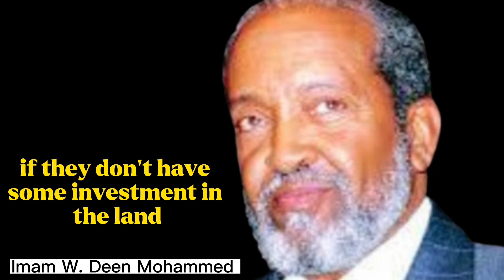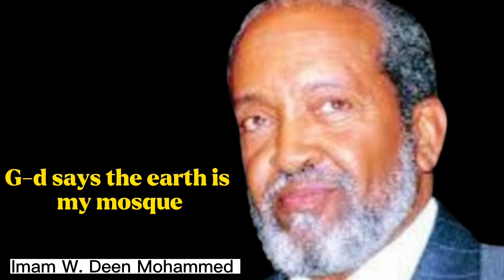The Pride of The Ummah (Imam W. Deen Mohammed)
Annual Muslim Convention | Salatul Jumuah | Markham, IL | 8/31/2007